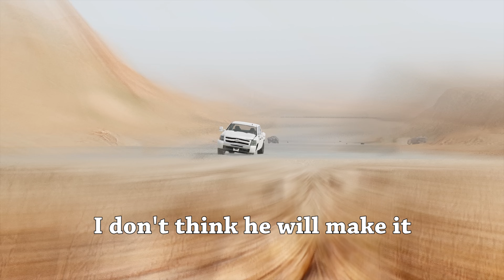if you don't have a Diesel Truck you can't join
I can smell the CO2 in this video.